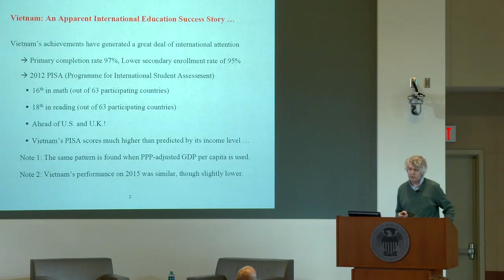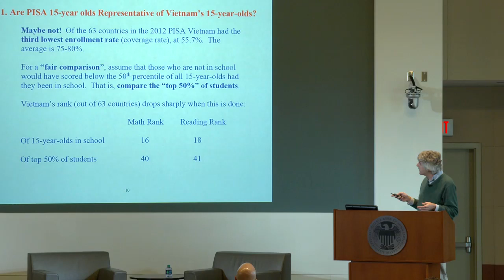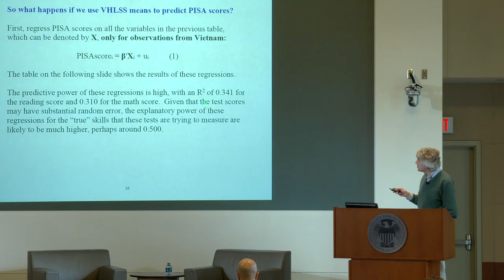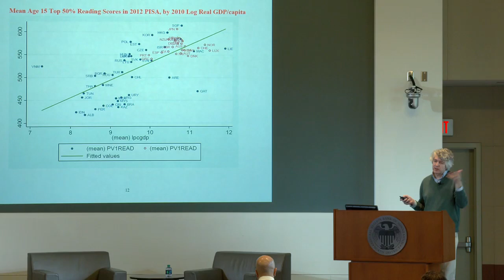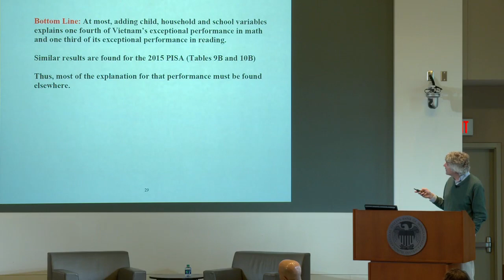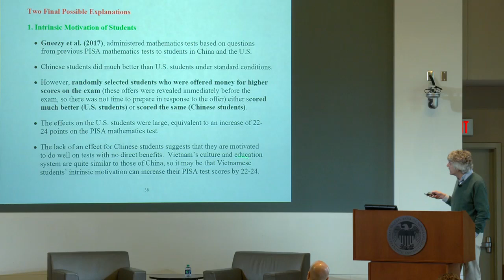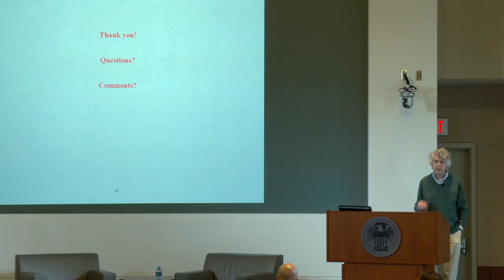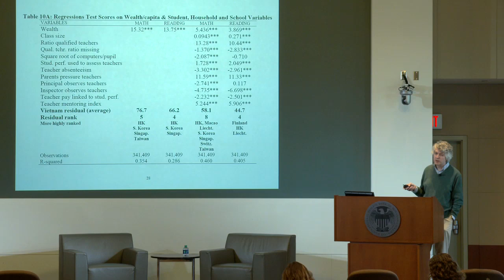Fall Education Conference - What Explains Vietnam's Exceptional Performance?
Paul Glewwe from the University of Minnesota presents "What Explains Vietnam's Exceptional Performance in Education Relative to Other Countries? Analysis of the 2012 and 2015 PISA Data."